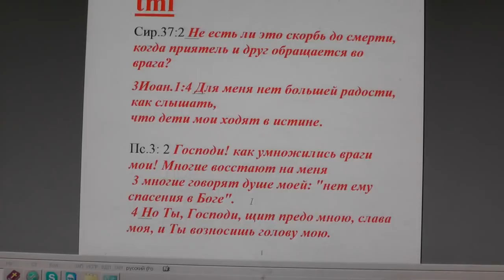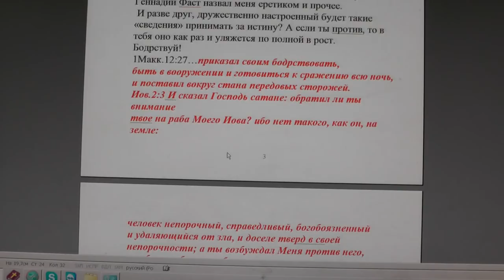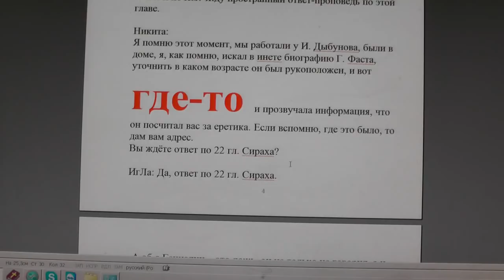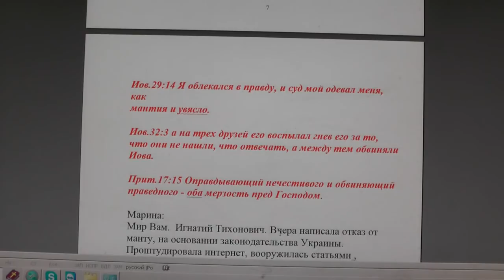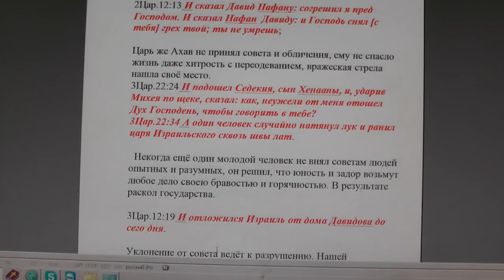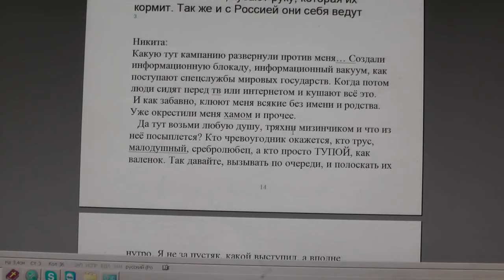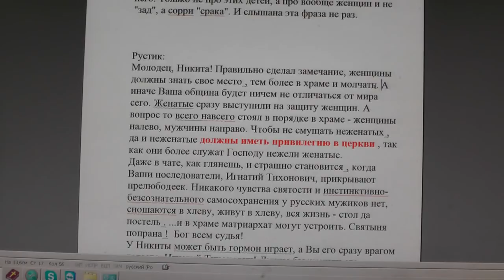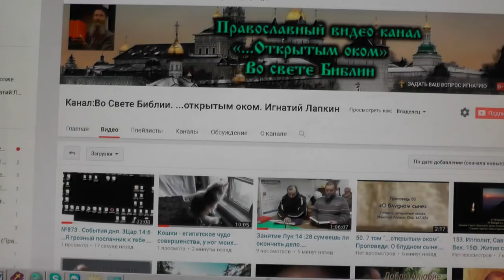№881. События дня. 3Цар. 14:6 …Я грозный посланник к тебе. 15. 05 .2018